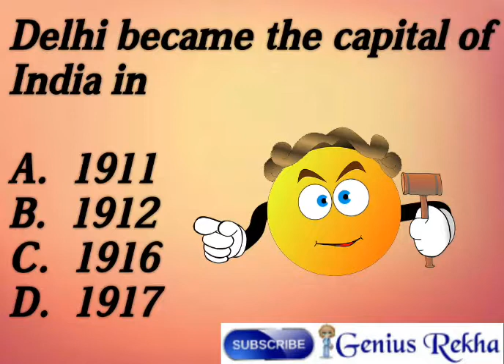Delhi became the capital of India in gkindia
1. GK
2. GK Questions
2. General Knowledge
3. Important GK Questions and answer
4. Competitive Exams
5. Quiz Test
6. GK Questions and answer
7. Important gk
8. Evening gk today
9. competitive quiz
10. competitive general knowledge
11. GK in Hindi
12. general knowledge quiz
13. quiz questions
14. general knowledge questions
15. gk quiz
16. general knowledge questions with answers
17. gk question in hindi
18. GK Question Answer
19. India GK
20. Gk hindi
21. samanya gyan
22. gk questions with answers
23. india gk in hindi
24. 2022 gk questions and answers
25. lucent gk
26. lucent gk hindi
27. lucent gk in hindi video
28. lucent GK in hindi
29. lucent geography in hindi
30. lucent geography
31. geography gk question
32. geography gk in hindi
33. lucent 1000 question
34. lucent 1000 prashn
35. lucent gk ka nichod
36. lucent gk important question
37. lucent gk important question in hindi
38. lucent gk important topics
39. lucent ka nichod science
40. lucent for ssc cgl
41. lucent for ssc
42. lucent for railway
43. geography gk
44. lucent mcq
45. lucent mcq in hindi
46. lucent book gk
47. gk gyan
48. gk questions and answers
49. gk question
50. general knowledge
51. SMART LEARN GK 410
52. gk questions
53. Smart Learn Gk
54. General knowledge question
55. Gk questions and answers
56. Gk ke question
57. GK Wala Question
58. General knowledge questions and answers
59. Samanya gyan
60. Gk questions in hindi
61. Gk question answer
62. sarkarinaukarigk
63. gk ke sawal
64. Knowledge for you
65. question answer
66. general knowledge questions
67. gk knowledge
68. जनरल नॉलेज
69. जीके
70. gk quiz
71. Gk questions and answers in hindi
72. gk ka question
73. ips question and answer
74. Hindi Gk
75. gk question
76. gk afroz
77. gk questions
78. gktoday
79.gk tricks
80. gk study adda
81. gk video
82. gk live
83. gk by kumar Gaurav sir
84. gk by khan sir
85. gk today current affairs
86. question
87. सामान्य ज्ञान
88. general knowledge ke question
89. gk knowledge
90. gk dijiye
91. general class
92. general knowledge ki video in hindi
93. general knowledge gk
94. general knowledge questions and answers
95. General knowledge video
96. General knowledge 2023
97. general knowledge for kids
98. general knowledge quiz
99. general knowledge ke question
100. Top Gk questions